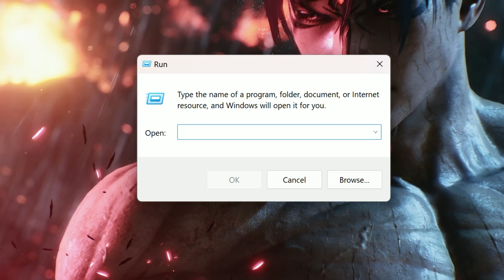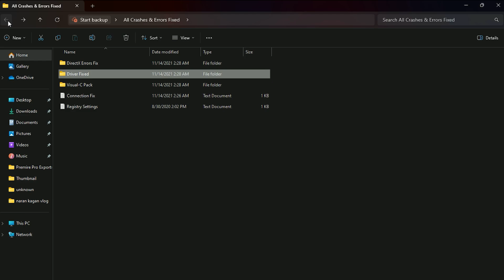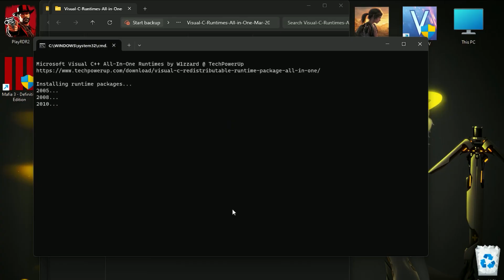How To Fix Tekken 8 Crashes & Fatal Error | The UE-Polaris Game has crashed | Low Level Fatal Error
Title : How To Fix Tekken 8 Fatal Error & Crashes | The UE4-OMD Game has crashed Fix | Tekken 8 Crash Fixed

Videos Chapters :
00:00 intro
00:15 Deleting Files
00:38 Reboot Pc
00:46 Errors & Crashes Fix Pack
2:28 Ending

PC Spec's
Processor : Ryzen 5 5600
Motherboard : Msi B450m A-Pro Max
Gpu : XFX Rx 6600xt
Ram : Delta T-Force 16gb
PSU : Corsair TX750